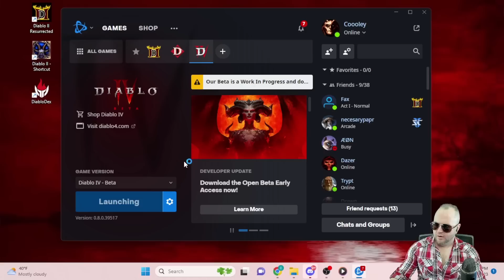The Diablo 4 Experience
Amazing DROPS day 1!